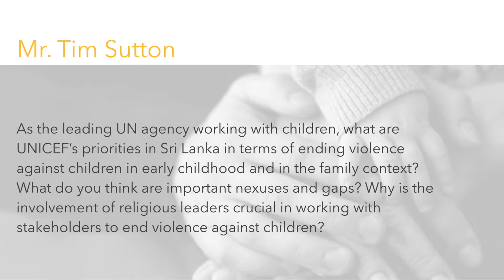5- Mr. Tim Sutton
Ethics Education to Strengthen Families and Nurturing Spirituality in Early Childhood for the Prevention of Violence Against Children:
The Role of Religious Communities

Roundtable Discussion
23 August 2017 – 15:30 to 19:00
Sri Lanka

Co-organized by Sarvodaya, Walpola Rahula Institute, the Global Partnership to End Violence Against Children and Arigatou International